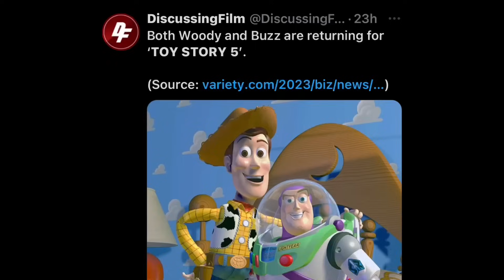Rat Rants: Cars 2 Gave me an Aneurysm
Cars 2: escape to Africa made my brain hurt and my friends witnessed it and now I’m making a video about to because I’m going mental right now